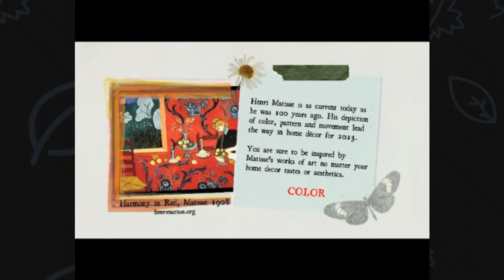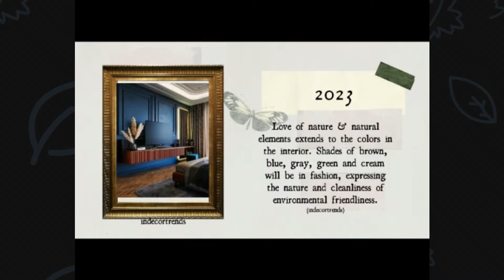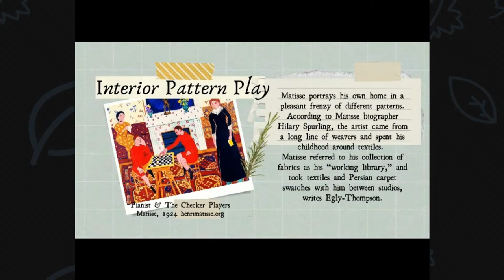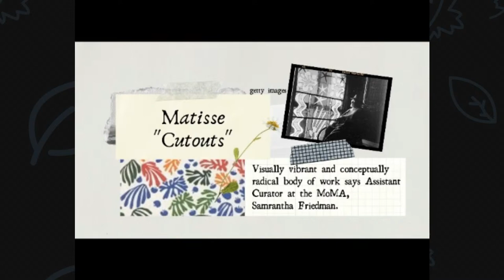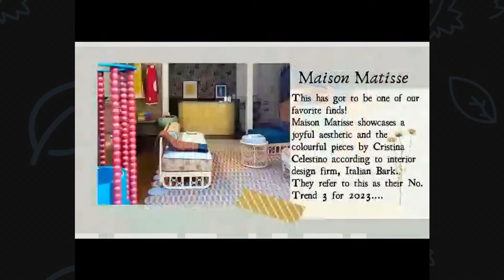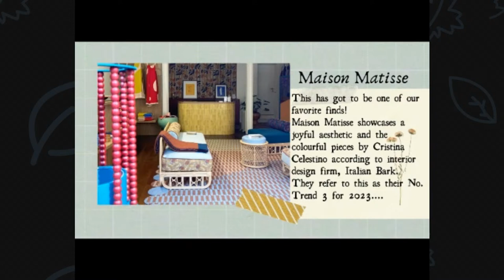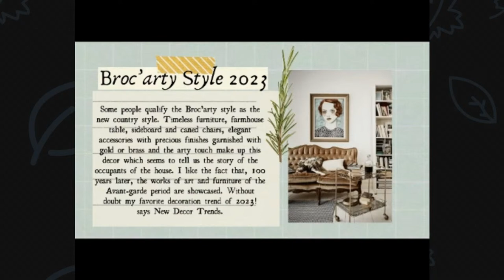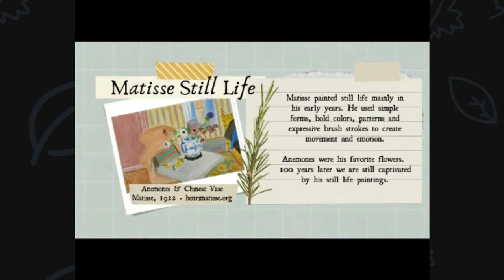Henri Matisse Trending 2023 Home Decor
Trending Home Decor Inspired by Henri Matisse Spanning - LIVE VERSION - 100 Years from his early paintings to his ink line drawings to his "Cutouts"  See how he is embraced in several 2023 Home Decor Trends

Morning Dewdrops by Terri L. Stephens

Link to The “Sunflower Wildcats” Workshop Full Details with Intro Video, What You Will Learn & What You Will Get for Attending Workshop

iFlex Wood Products: Top 5 Q&A Brand Showdown -
Artisan Enhancements Products in Video

Morning Dewdrops by Terri L. Stephens- DIY Paint, JRV Co. and Artisan Enhancements Retailer – Alexandria/Pineville, LA

0:00 - Intro

 Sources

What Matisse Can Teach Us About Interior Design by Karen Egly-Thompson, Houzz Contributor, 01/15/2016

Six Design Styles Inspired by Matisse by Karen Egly-Thompson, 07/15/2016

Matisse Wall Art Exhibition Posters and Haus & Hues Henri Matisse Prints